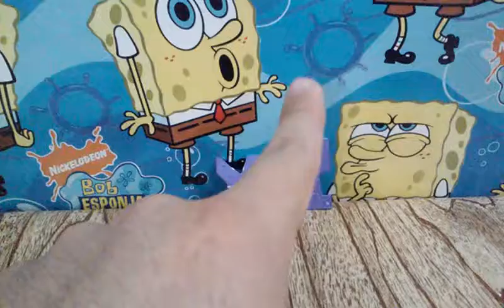chips custom del doctor x del Action Man